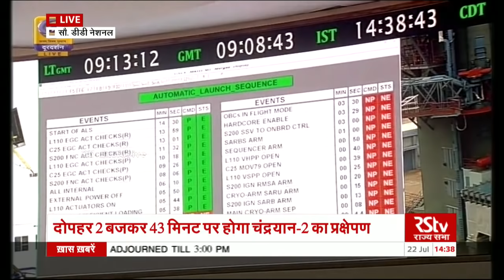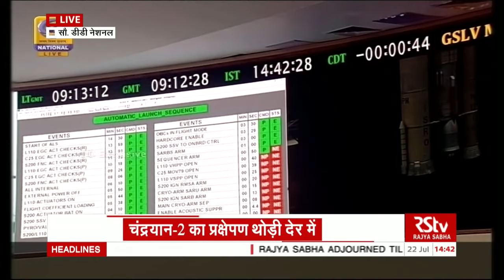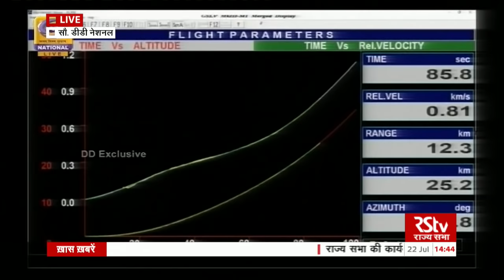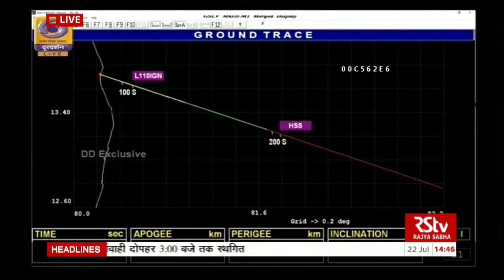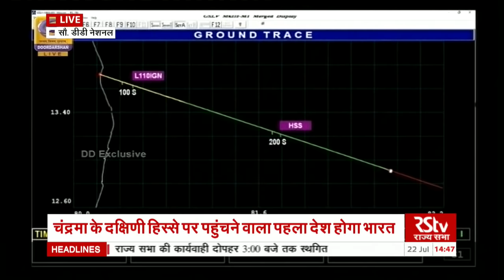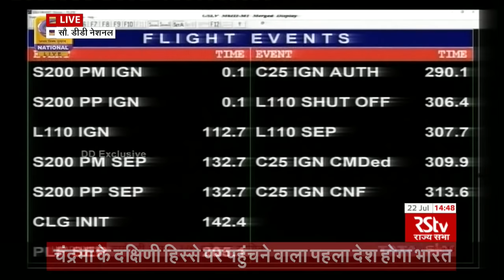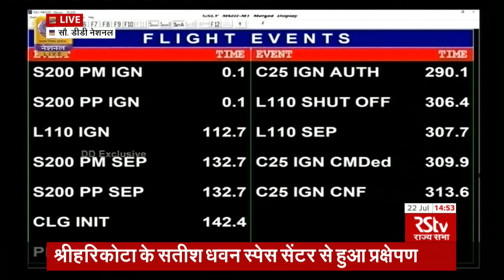Special Coverage: Launch of Chandrayaan 2